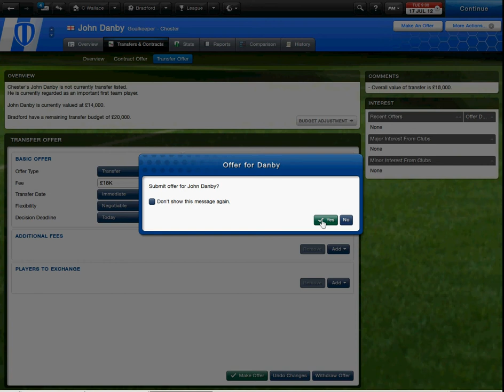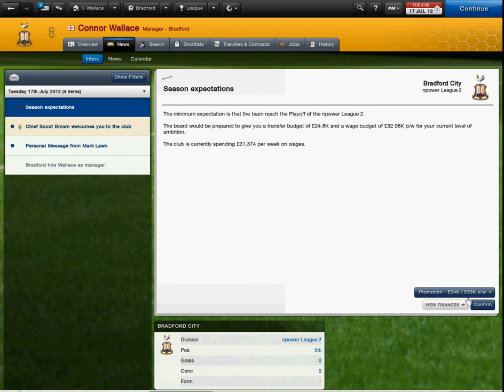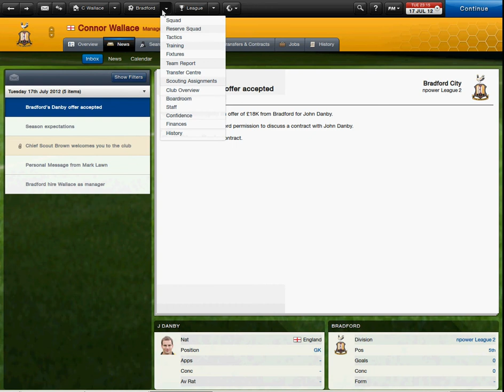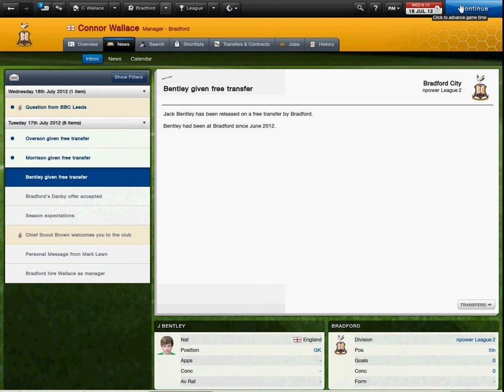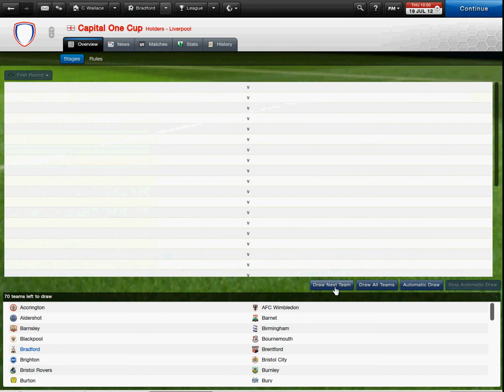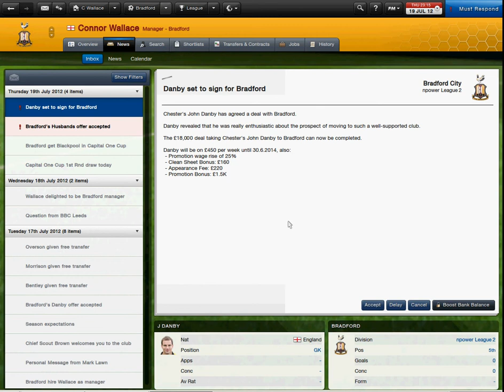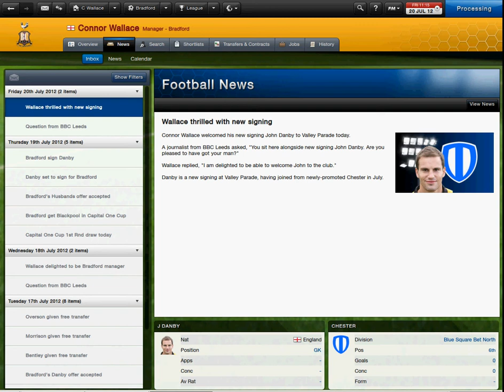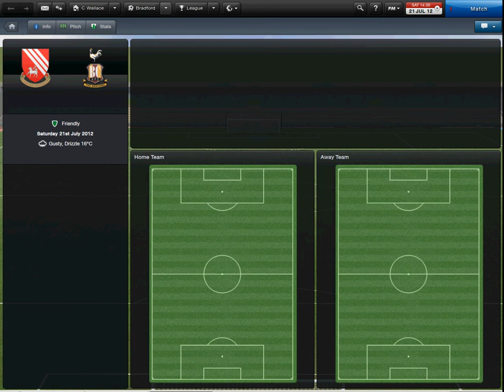football manager bradford playthrough ep 1! (no commentary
sorry guys i tried to fix it but i cant (the commentary that is!)